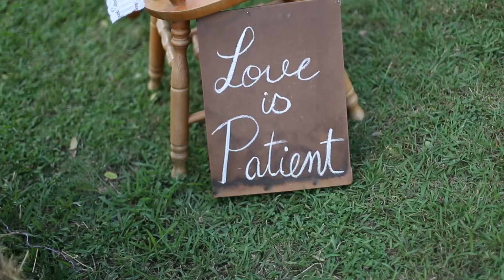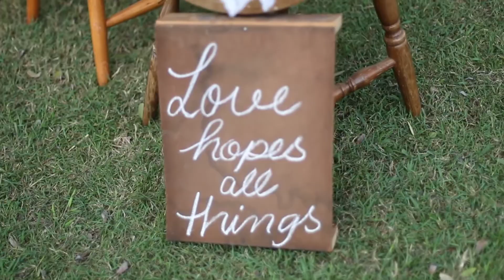Matt & Amelia - Prep to Sunset